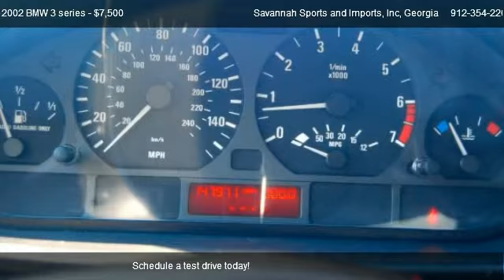2002 BMW 3 series 325i Sedan - for sale in Savannah, Georgia 31404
Savannah Sports and Imports, Inc
3005 E VICTORY DR

in Savannah, Georgia 31404

Come test dirve this 2002 BMW 3 series 325i Sedan for sale in Savannah, Georgia.

Blue exterior/Grey Interior 6 speed manual, heated seats, all power options, sunroof, fully serviced and in excellent condition
We have financing available for all credit types. No credit or perfect credit, we can get you financed!